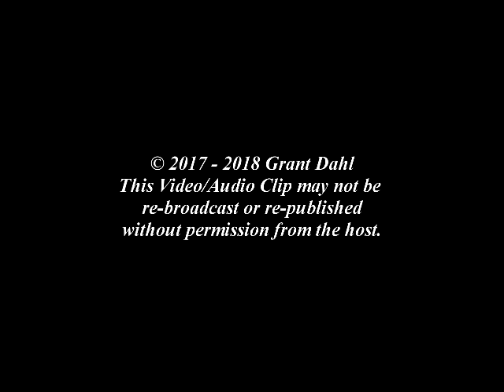Rural Sense Show Episode 5: Pope Francis & the Conciliarist Heresy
Episode 5 of "The Rural Sense Show". Pope Francis is easily one of the more controversial popes in the past century. This has led to many disputes among Catholics as to how far they should obey him and where they can respectfully disagree with him and criticize him.

Here the Instructive Scholar talks with renowned Catholic Historian and Theologian Professor Steve Weidenkopf about this question and dives into some of the History of the Catholic Church regarding bad popes, anti-popes, the Great Western Schism, the miraculous 6th Century saving of the Church from the Monophysite Heresy and, most importantly, the Heresy of Conciliarism and the teachings of Saint Robert Bellarmine on the Pope and Heresy, all of which tie in to many of the questions surrounding Pope Francis and the Catholic Church today.